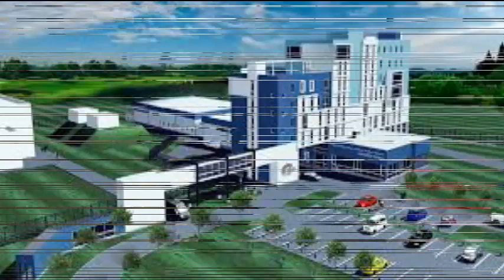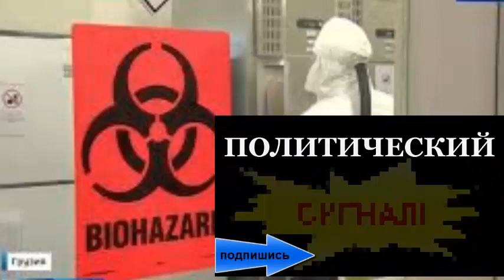Секретная ЛАБОРАТОРИЯ США в Грузии, Армении, Азербайджане, Украине, Молдове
По материалам радиостанции БизнесФМ.